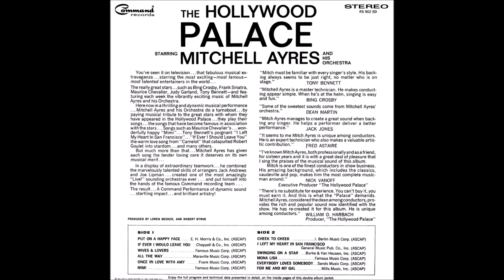07 Cheek To Cheek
“The Hollywood Palace Starring Mitchell Ayres and His Orch.,” Command RS 902 SD, was released in the Fall of 1966, to capitalize on the popularity of the hour-long, top-talent ABC Television Network variety show. Mitchell Ayres was the program’s music conductor, from its premiere in January 1964, until his death in September 1969. Before the Hollywood Palace, Ayres spent nearly 20 years in collaboration with Perry Como on radio and television, and in popular recordings.